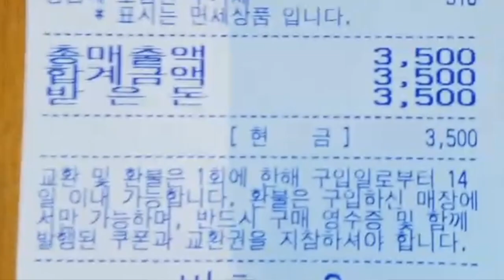Paul Bassett MILK TEA Ice-cream in Seoul, S.Korea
Price: 3,500 KRW